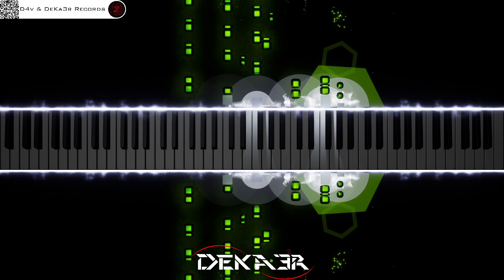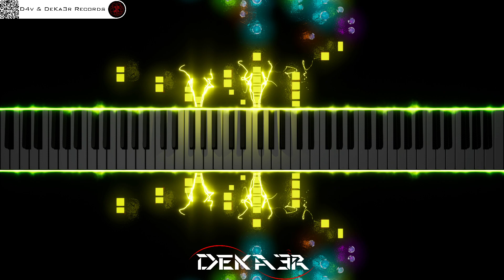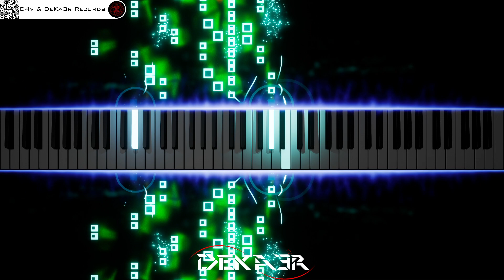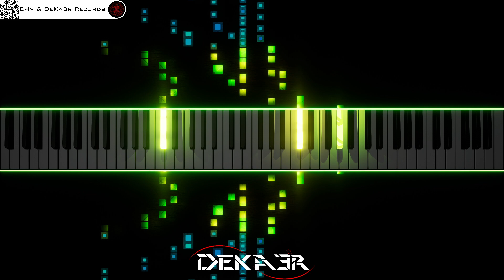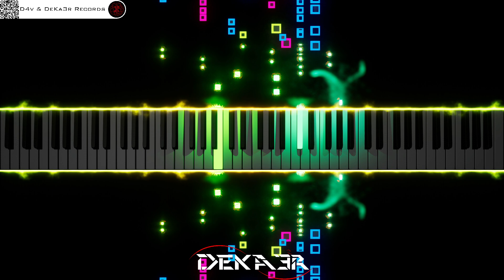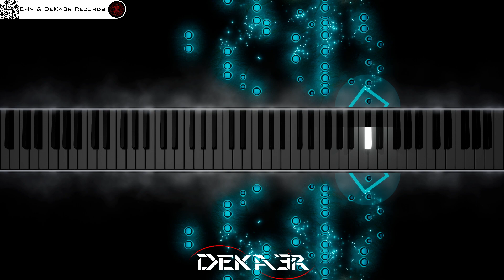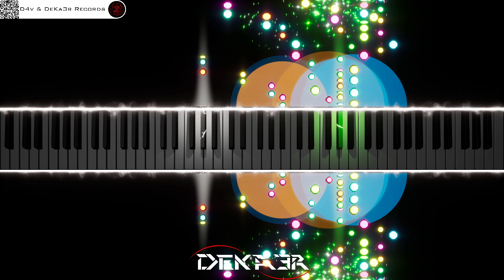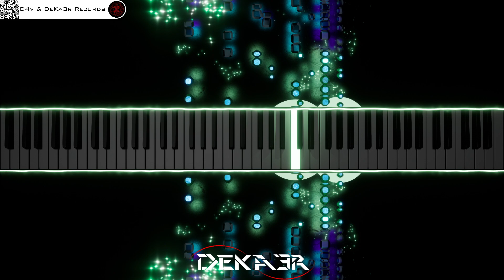🔴 IRL 🎹 PIANO 🎶 CODE | COMPOSITOR DE MÚSICA - MUSIC COMPOSER | ESTUDIO • TUTORIAL • SONGWRITE